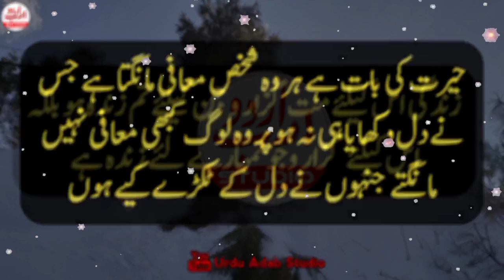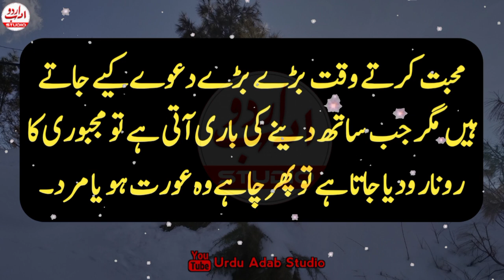Aurat agr mard ki 2 chezon pr nazar daly to samajh jao usy tum sy pyar hai | Women quotes in urdu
strong woman quotes
inspiring quotes for women
quote,life quotes
quotes women
women,trong women quotes
quotes about life
aurat quotes